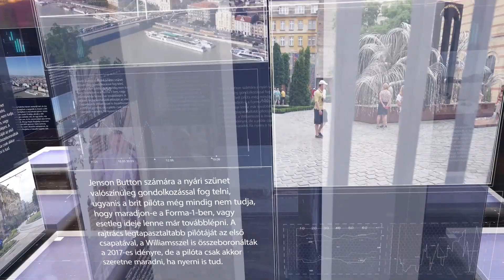PIRKADAT Breuer Péterrel: Lendvai Ildikó - Ujhelyi István túl korán bedobta a törölközőt